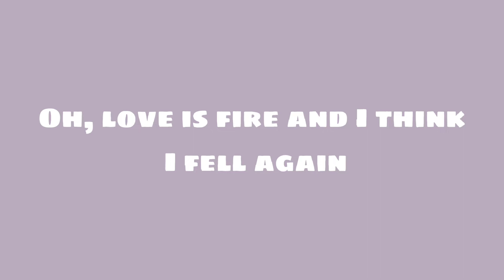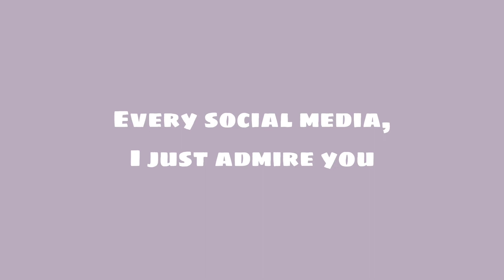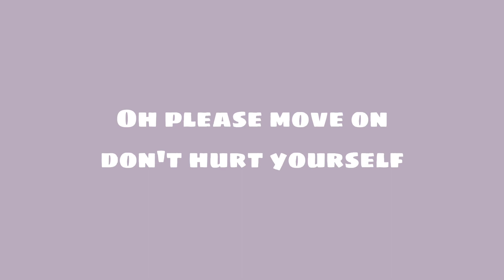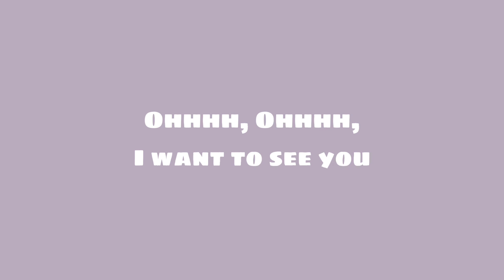Long distance crush (Official lyric video)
Official lyrics video of 'Long distance crush'.

This is my first song that I made to my dear crush who will probably never like me back.

-Song is based on self experience

Program: Capcut